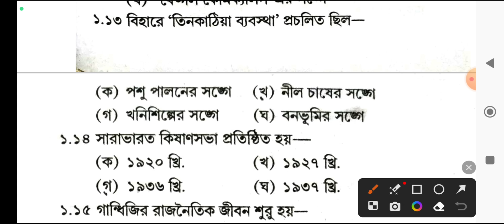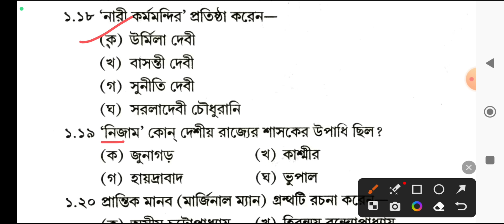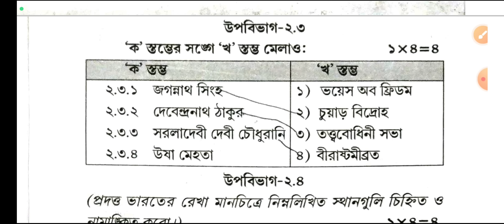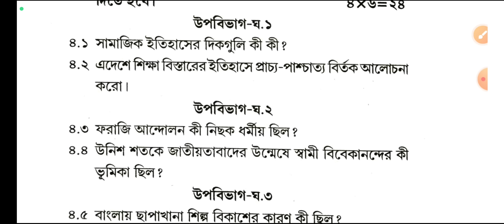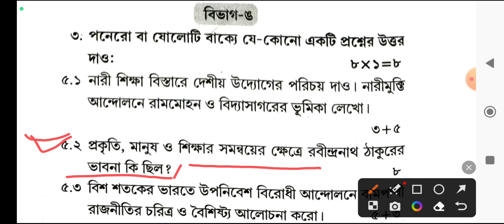Madhyamik History Model question paper 2025/Madhyamik History Suggestion 2025/itihas suggestion.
Madhyamik History Model question paper 2025/Madhyamik History Question Paper 2025.